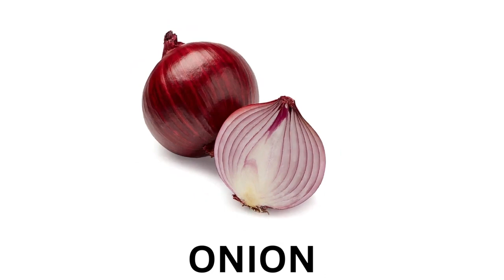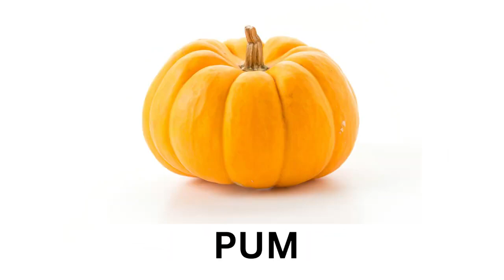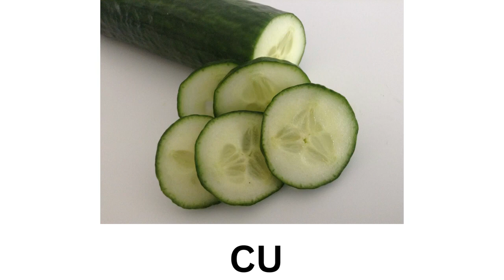VEGETABLE NAMES IN ENGLISH| VEGETABLE NAMES WITH SPELLING |VOCABULARY FOR KIDS